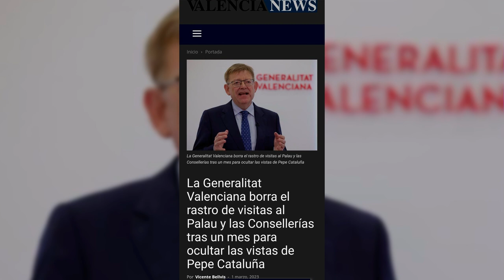VICENTE BELLVÍS:El PP valenciano pidió el registro de las visitas y la Generalitat los había borrado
El jefe de redacción de “Valencia News” Vicente B. Bellvís nos cuentan el programa de los intocables como el PP valenciano pidió el registro de las visitas y la Generalitat los había borrado

Hoy en el programa de Los Intocables como comienzan a conocerse los nombres de los diputados socialistas de las cenas del “Tito Berni” y empieza a cundir el pánico tanto en el gobierno como en el PSOE aló que Ayuso hoy aprovechaban la asamblea de Madrid para preguntar a Lobato por esos diputados del PSOE de Madrid que acudían a las cenas, también hablaremos del terremoto económico que se está viviendo en el gobierno por la huida de ferrovial de España que ahora mismo ni los datos del paro salvan hecatombe y por último hablaremos de la Generalitat valenciana y de como borraban el rastro de visitas al Palau y a las consejerías tras un mes para ocultar todas esas visitas de Pepe a Cataluña. Para tratar estos temas contaremos con Pedro Luis Pedrosa, Luis Magán y Manuel Bernabéz además de contar con Enrique Martínez y Vicente Bellvís vía Skype